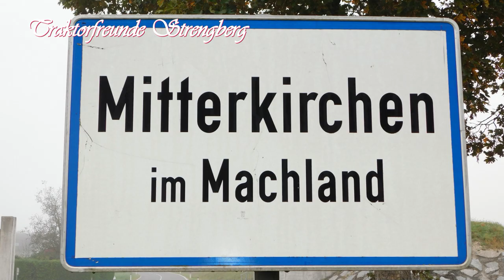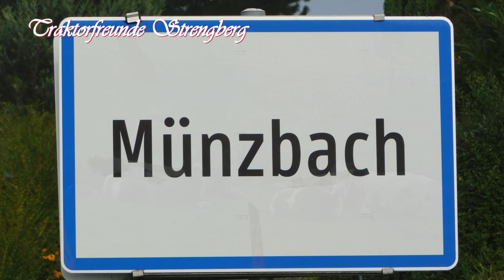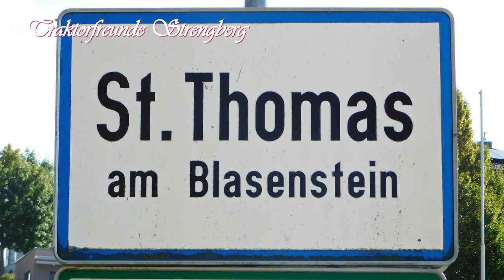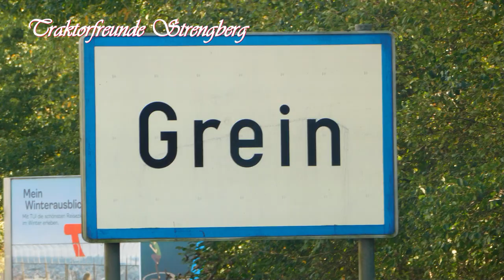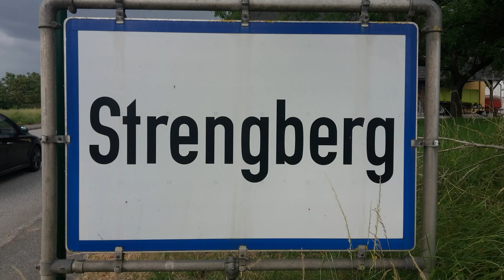Traktorfreunde Strengberg - St. Thomas am Blasenstein 01. 10. 2023